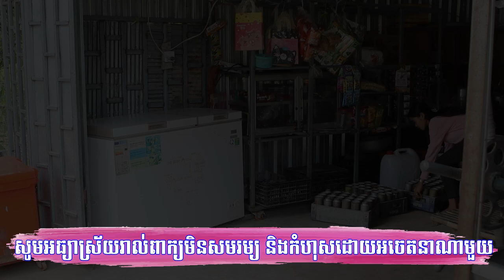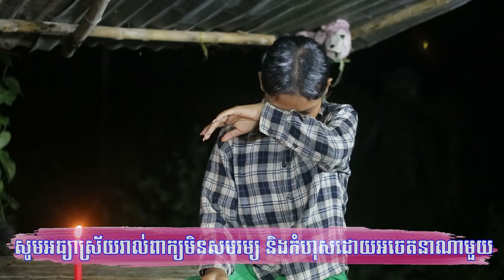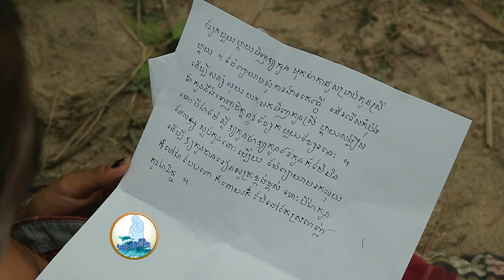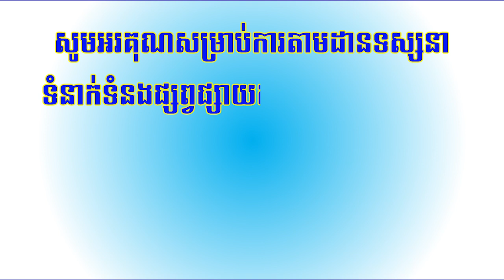រឿង ទំហំទឹកចិត្តម្ដាយ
សូមអរគុណសម្រាប់កាគាំទ្រ ❤
ហាមយកវីដេអូយើងខ្ញុំទៅ Upload បន្តបើសិនជាគ្មានការអនុញ្ញាតពីប្រធានក្រុមនេះ បើពុំដូច្នោះទេយើងខ្ញុំនឹងធ្វើការ Spam ។